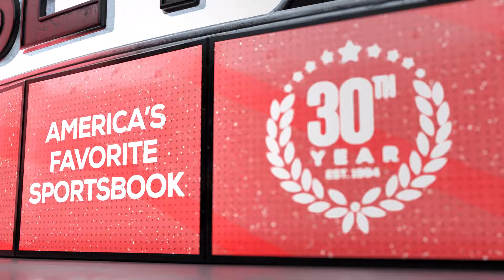Angola vs Burkina Faso | AFCON Expert Predictions, Soccer Picks & Best Bets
Angola vs Burkina Faso AFCON Game Preview for January 23rd, 2024.

After winning their last game in a  goal thriller against Mauritania, Angola finds themselves leading the group in unfamiliar territory and will take on Burkina Faso in the finale of Group D. Despite being in 1st Angola has not secured automatic promotion with Algeria just behind with 2 points. A loss here and an Algeria win would knock Angola all the way down to 3rd place leaving the stakes for this game high. Burkina Faso has an identical situation also having 4 points. Anything but a win leaves the group up in the air for Algeria pending their result against Mauritania as this game could have a conservative approach taken by both teams.

Our betting expert previews the AFCON game between Angola and Burkina Faso. They'll share their soccer picks, AFCON expert predictions, the latest sport betting trends, and best value soccer odds available for their betting predictions, picks and best bets.

Connect with our betting expert on X:
Flash: @Flash_37
Zach Lowy: @ZachLowy
Kweku Afari: @Kweku_Afari